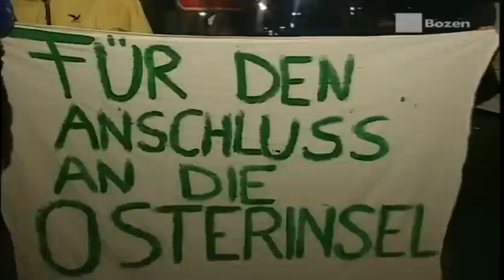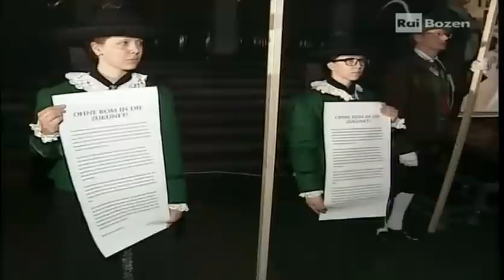RAI - Freiheitsmarsch "Ohne Rom in die Zukunft" Bozen - Südtirol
Fernsehbericht über den Freiheitsmarsch "Ohne Rom in die Zukunft" des Südtiroler Schützenbundes im RAI Sender Bozen.